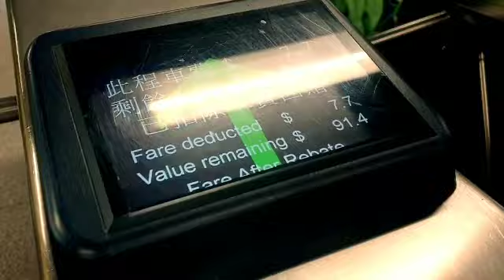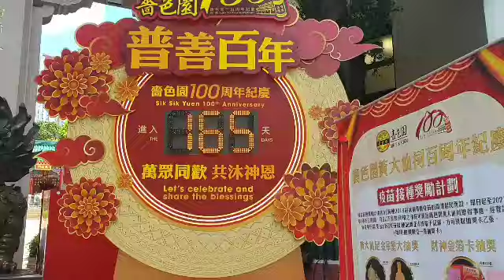WONG TAI SIN TEMPLE, HONGKONG | WALKING TOUR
siksikyuentemple wongtaisintemplewalkingtour|touristspotinhongkong